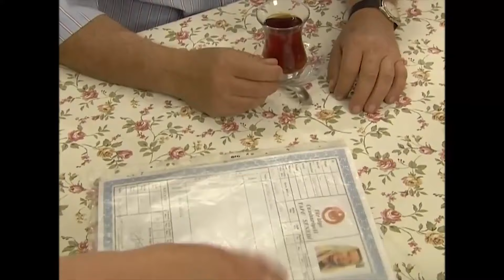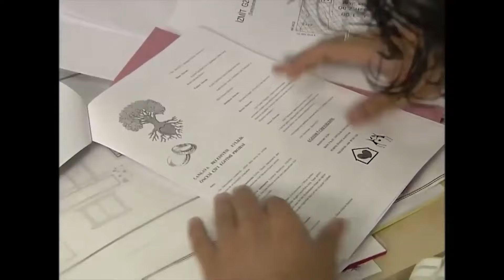Unutma Beni 21. Bölüm | Uzun Versiyon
Masum gözyaşları, imkansız aşkları ıslatır.

Türkiye'de bir ilke imza atarak, 7 sezon yayınlanan günlük dizi Unutma Beni, hayatlarındaki insanlara yardım eli uzatmak uğruna, aşklarını bir türlü gönüllerince yaşayamayan Ali ve İlkay'ın imkansız aşkını anlatıyor.

Oyuncu Kadrosu:  Devrim Yakut, Faruk Günuğur, Gülşah Çomoğlu, Meltem Baytok, Olcay Kavuzlu

YAPIM: FOCUS FİLM
YAPIMCI: NİLGÜN SAĞYAŞAR
UYGULAYICI YAPIMCI: MEHMET ERİŞDİ
YÖNETMEN: GÜLŞEN U. ERİŞDİ & MİHRİBAN ŞAHİN
SENARYO: GÜRCAN GÜNDOĞDU & HAZEL SEVİM ÜNSAL & ÖZGE YOLDAŞ & MERVE ATEŞOĞLU & VURAL BALIKÇI & TUNAHAN CİVELEK & EYLEM AKBAŞ & BARAN YILDIRIM & DİĞDEM ŞENYÜCE & FARUK EMRE ÖZÜNLÜ & GİZEM ALTUNAY